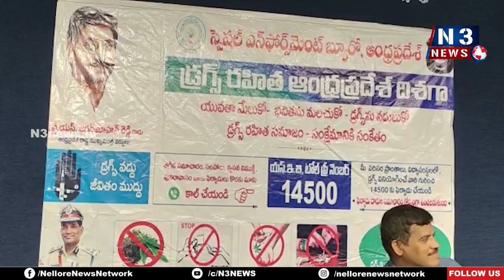డ్రగ్స్ రహిత ఆంధ్ర ప్రదేశ్ ఎస్ ఈ బి లక్ష్యం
- 45  సదస్సుల ద్వారా 5000 మందికి అవగాహన కల్పించాం
- మత్స్య కళాశాలలో సే నో టూ డ్రగ్స్ క్యాంపెయిన్